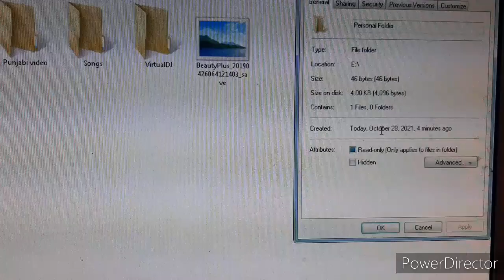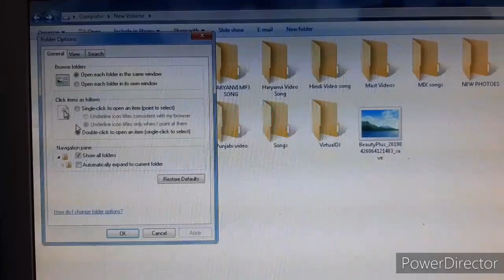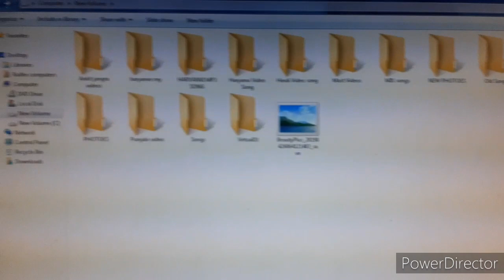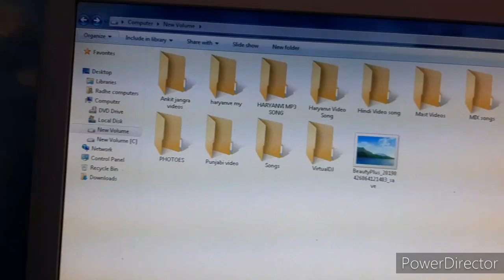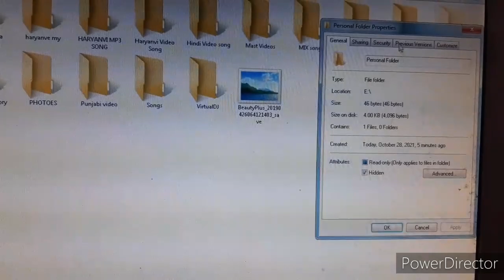How to hide and unhide folders in windows 7